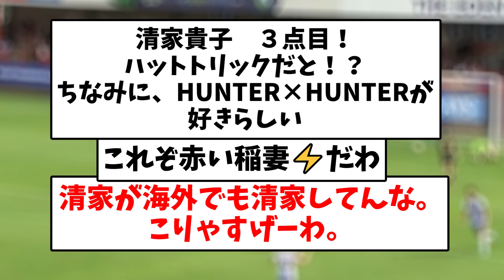【速報】清家貴子、ブライトンデビューして早々史上初の記録を打ち立てるｗｗｗｗｗｗｗｗｗｗｗ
VOICEVOX:四国めたん
VOICEVOX:ずんだもん
VOICEVOX:雨晴はう
VOICEVOX:玄野武宏